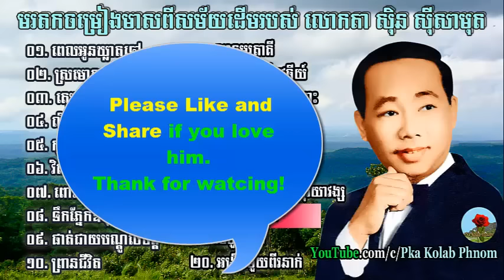sin sisamuth song, sin sisamuth song collection, sin sisamuth non stop, khmer oldies song [05]